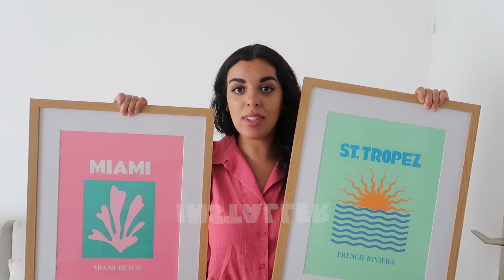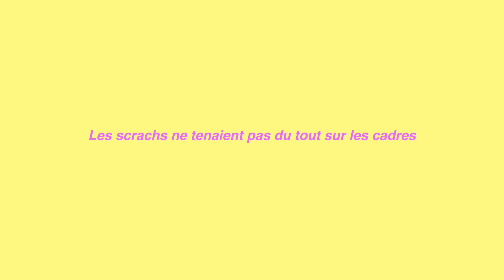comment j’ai upgrade mon appartement (petit budget)✨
J'espère que cette vidéo t'a plu et que tu as apprécié mon petit vlog de rentrée à réorganiser mon appartement :)

⚠️ N'oublie pas d'activer les notifications si tu ne veux pas louper mes vidéos (clique sur la petite cloche en haut)

♦︎ I N S T A G R A M : @sofiakhad

Sofia Khad